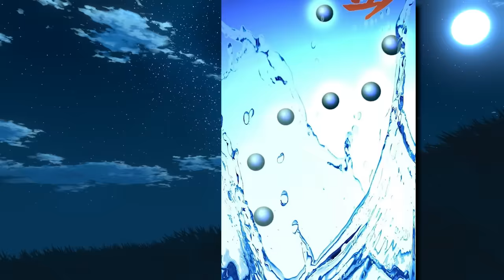His Girlfriend Dumped Him, But He Has A Chance To Change Things Beyond Recognition - Manhwa Recap